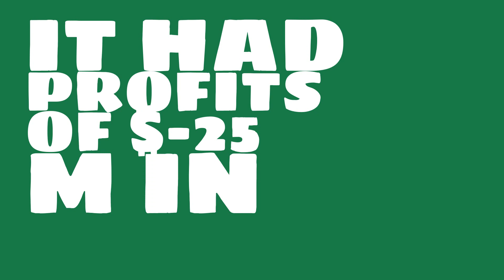What are the total assets of Inpex?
Watch this video to learn about Inpex.